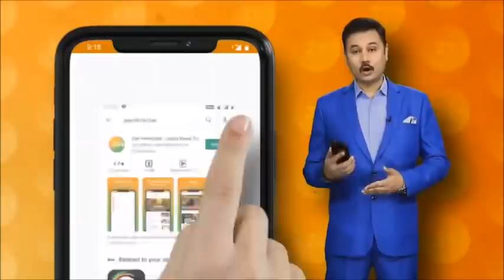Gujrat के Surat में दर्दनाक हादसा हुआ फुटपाथ पर सोए मजदूरों को डंपर ने रौंदा | Surat Accident | Road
13 लोगों को सुला दी मौत की नींद, फुटपाथ पर सोए मजदूरों को डंपर ने रौंदा. 1 बच्चे समेत 13 लोगों की मौत, 8 लोग ज़ख्मी

About Channel